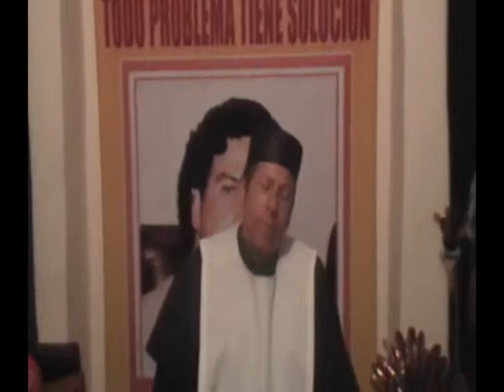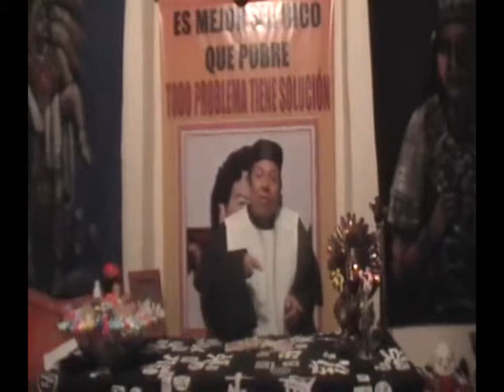BRUJO BOGOTA NATGEO (PARTE1) ESPIRITISTA PARAPSICOLOGO MENTALISTA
SOCIEDAD DE BRUJOS MUNDIAL TABOO 2014 TABU NUEVA TEMPORADA EL MAXIMO CUPIDO EL SECRETO DEL TRIUNFO CHAMAN NATIONAL GEOGRAPHIC CHAMAN SUB20 TOLIMA BRUJO CM& LA NOTICIA EL VENTILADOR CABLE NOTICIAS 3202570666 BRUJO DE MEXICO NAVIDAD PEÑALOSA BRUJO DE BRUJAS TESTIGO DIRECTO CHAMAN LLANERO BRUJO BOGOTA RCN CHAMAN RCN DC CUENTA DC CUENTA CANAL CAPITAL HAGOS chaman rcn curo toda clase de males de amor,suerte y salud PACTOS CON EL DIABLO BRUJ EN COLOMBIA SANTEYRUS BRUJO BOGOTA Cura para el alma padre chucho CACICA LLANERA BRUJO DE BOGOTA,BRUJO DE COLOMBIA brujo de estados unidos brujo de españa padre chucho